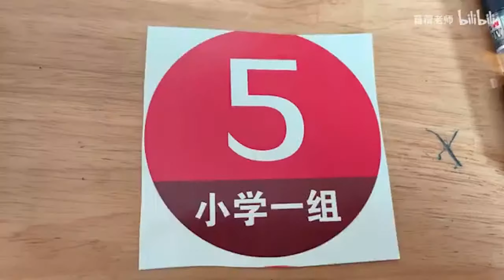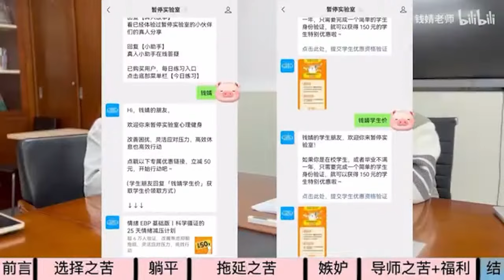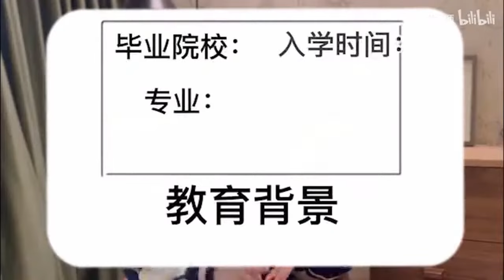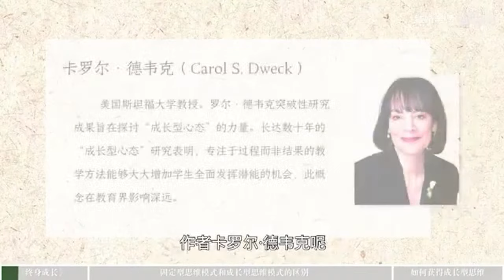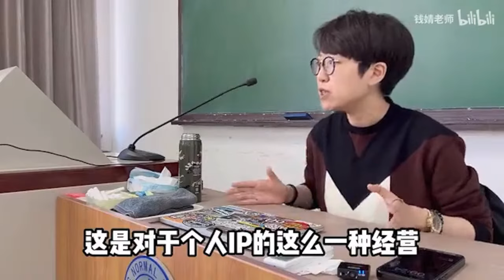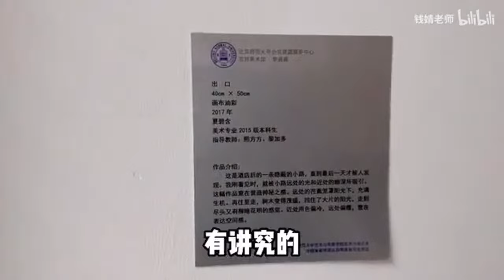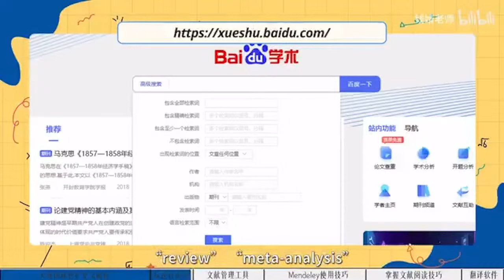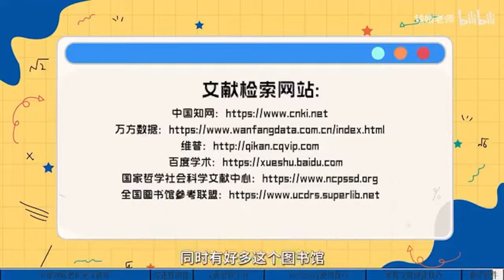Teacher Qian Jing |生徒が分析的に考え、データを分析できるように指導する方法